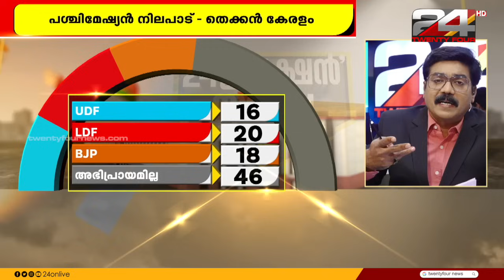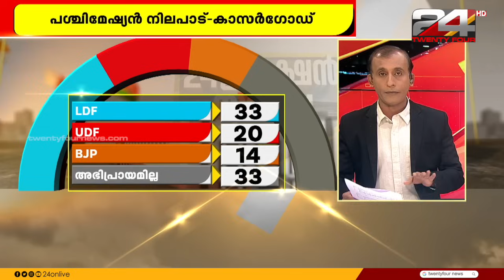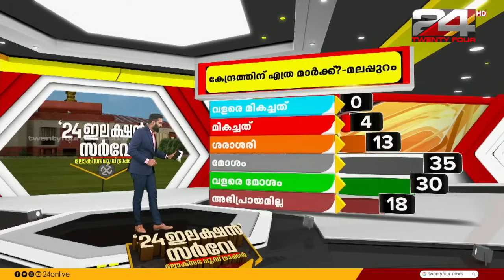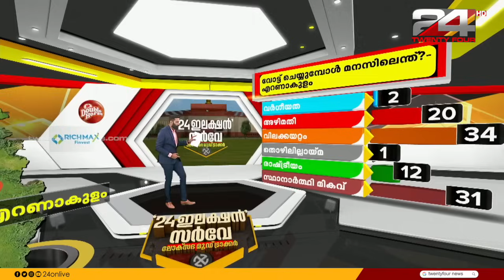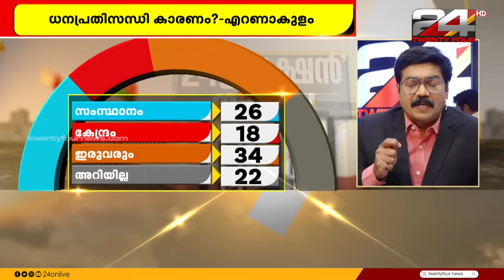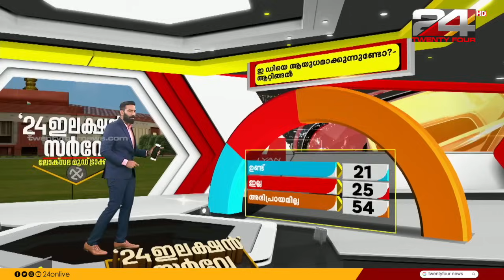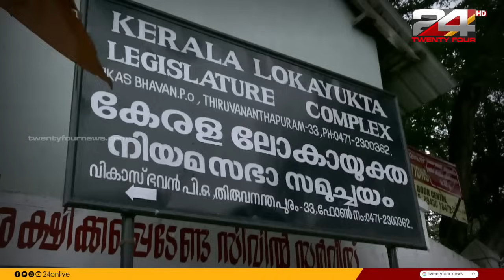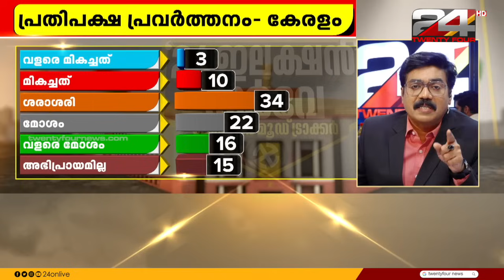24 ഇലക്ഷൻ സർവേ | ലോക്സഭ മൂഡ്ട്രാക്കർ | 24 mood tracker survey | 04 December 2023 | 24 NEWS